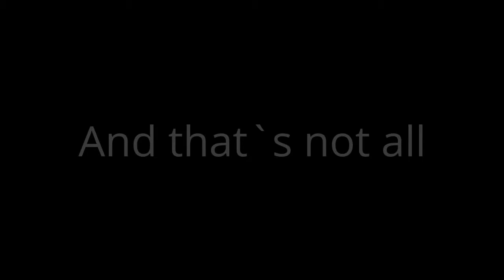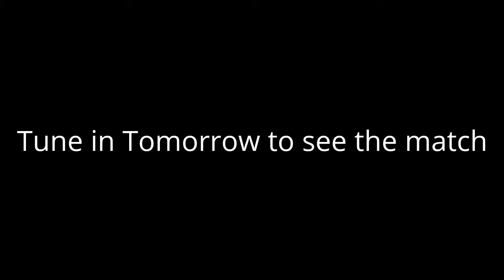Kurt Angle Entrance (Official Video)